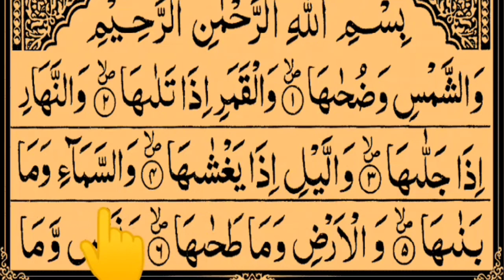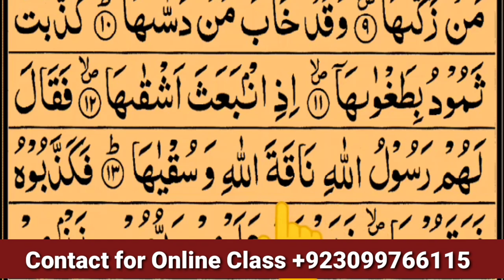Surah Al Shams Learning Full In Arabic Text Hd || Tajweed UL Quran Academy